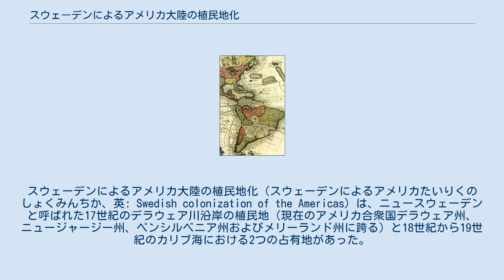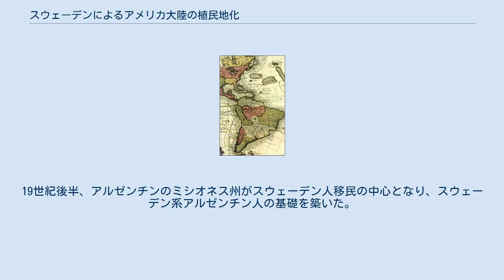スウェーデンによるアメリカ大陸の植民地化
アメリカ合衆国・スウェーデン関係
スウェーデンによるアメリカ大陸の植民地化（スウェーデンによるアメリカたいりくのしょくみんちか、英: Swedish colonization of the Americas）は、ニュースウェーデンと呼ばれた17世紀のデラウェア川沿岸の植民地（現在のアメリカ合衆国デラウェア州、ニュージャージー州、ペンシルベニア州およびメリーランド州に跨る）と18世紀から19世紀のカリブ海における2つの占有地があった。
 1809年までフィンランドはスウェーデンと一体であり、スウェーデン植民地の開拓者の多くは現在のフィンランドから来た者か、あるいはフィンランド語を話す人々だった。
フィンランド人は特にサヴォニアやカイヌーのような辺鄙な地域の出身者であり、そのような地域では焼畑農業が生活スタイルであり、荒野の開拓者としての生活に慣れている者が多かった。
 スウェーデン人とフィンランド人はアメリカ大陸に丸太小屋の様式を持ち込み、開拓者の典型的な初期住宅に使われた。
 17世紀半ばのスウェーデン王国はバルト帝国としてその領土が最大となり、ヨーロッパの強国に仲間入りしていた。
ニュースウェーデン植民地（1638年 - 1655年）は、デラウェア川沿いに建設された。
開拓地は現在のデラウェア州ウィルミントン、ペンシルベニア州フィラデルフィアおよびニュージャージー州ブリッジポートとスウェズボロなどに十数か所に置かれた。
ウィルミントンの開拓地はスウェーデン女王クリスティーナに因んでクリスティーナ砦と名付けた。
ブリッジポートの開拓地はスウェーデンの都市に因んでニューストックホルムと名付けた。
実のところ、オランダの植民地ニューネーデルラントがこの地の川と陸地を既に探検し、領有権主張していたので、この入植は侵入だったが、オランダはまだこの地に入植していなかった。
 1654年5月、オランダのカシミア砦が、ニュースウェーデン知事のヨハン・ライジングが率いる兵士に占領された。
この報復のために、オランダの総督ピーター・ストイフェサントは1655年夏遅くに軍隊を動かしてデラウェア川に向かい、即座にトリニティ砦とクリスティーナ砦を占領した。
これでニュースウェーデンは17年間の歴史を終えた。
この時代のスウェーデンは、ヨーロッパで北方戦争を展開しており、オランダはスウェーデンと対立する一方の陣営に与していた。
開拓地自体はそのまま残され、スウェーデン人とフィンランド人開拓者は独自の民兵、宗教、裁判所および土地を持ってある程度の地方自治を続けた。
 この状態は、1664年10月にイングランドがニューネーデルラント植民地を征服するまで続き、1682年に開拓地がウィリアム・ペンのペンシルベニア勅許地に含まれるまで非公式に継続された。
それまでの期間、移民とその拡張が続けられ、1669年には現在のフィラデルフィアに最初の開拓地とウィカコ砦が建設されている。
 カリブ海のリーワード諸島に浮かぶサン・バルテルミー島（1784年 - 1878年）は「ポルト・フランコ」（自由貿易港）として運営された。
その首都であるグスタビアは、スウェーデン王グスタフ3世に因むものである。
スウェーデンは勅許会社のスウェーデン西インド会社を設立し奴隷貿易も開始したが、さほど利益をもたらさず、1805年に閉鎖された。
奴隷貿易は1846年までに廃止された。
移住者は、スウェーデンなど北欧からも来ており、現在、島の住民は、フランスから来たブルターニュ人と並んでノルマン人の子孫も多い。
その後はフランス領となっている。
 同じくリーワード諸島のグアドループは、ナポレオン戦争の結末として、1813年から1814年にイギリスからスウェーデンの所有するところになった。
このときに、フアダループ基金が設定された。
ここもその後はフランス海外県となっている。
 スウェーデンからの移民は、アメリカ大陸のその他の国や植民地に入植するために、その後も続いた。
19世紀半ばから20世紀初期には、アメリカ合衆国に大勢のスウェーデン移民が到着した。
この期間に130万人のスウェーデン人がアメリカ合衆国に入り、現在では400万人近いスウェーデン系アメリカ人がいる。
なお移民は、同時期にカナダにも渡り、スウェーデン系カナダ人を形成した。
 移民を奨励したブラジル帝国第2代皇帝、ペドロ2世のお...